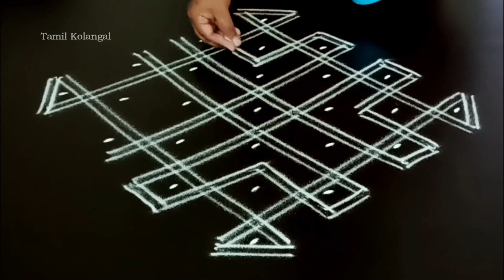Easy sikku kolam 7 dots|Kolangal|Tamil kolangal|Kambi kolangal